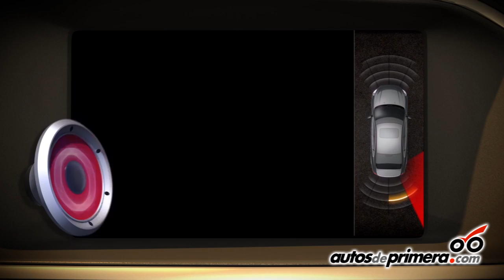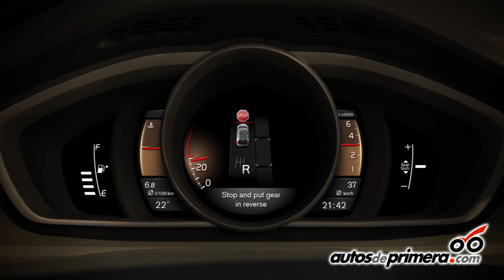Nuevo Volvo V40 en Colombia - Presentación oficial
VOLVO presentó en nuestro país el espectacular hatchback VOLVO V40, un modelo que se destaca por traer nuevos desarrollos tecnológicos como: airbag para peatones, detección de peatones, City Safety (frena solo en situaciones de tráfico), piloto de asistencia de parqueo en paralelo, alerta de tráfico cruzado para avisar la presencia de un vehículo cuando se realizan maniobras en reversa y/o visibilidad reducida, y la tecnología Start/Stop que ayuda a reducir el consumo de combustible.